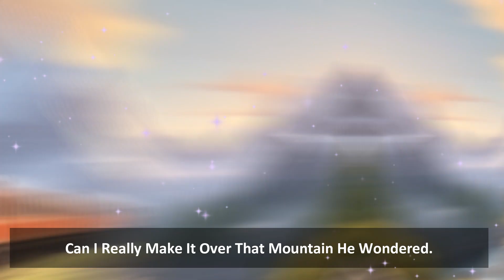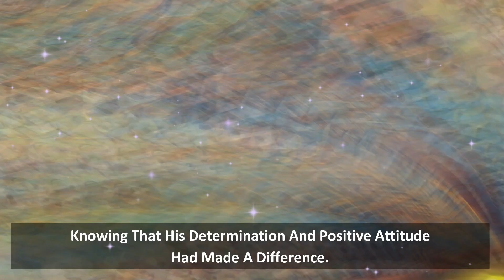BEDTIME STORY:Unleashing The Little Engine That Could Magic!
Welcome to a transformative journey with "The Little Engine That Could" by Watty Piper! 🚂✨ In this inspiring video, we delve deep into the magical world of resilience and determination.

Discover the secrets that make "The Little Engine That Could" a timeless masterpiece. 🌟✨ Join me on this uplifting adventure as we unlock the power within and turn challenges into triumphs!

Little Engine That Could
Watty Piper
Inspirational Stories
Resilience Boost
Motivational Journey
Overcoming Challenges
Success Secrets
Empowerment Wisdom
Positive Mindset
Achieve Your Dreams
Children's Literature
Magical Adventures
Self-Help Classics
Triumph and Victory
Inner Strength Development
Dream Fulfillment Guide
Positive Thinking Boost
Confidence Building
Transformational Stories
Motivation for Success
Empowering Narratives
Growth Mindset Lessons
Perseverance Insights
Uplifting Narration
Life Lessons from Books
Positive Affirmations
Inspirational Reading
Motivate Your Day
Belief in Possibilities
Achieve the Impossible
Inner Power Unleashed
Goal Setting Wisdom
Self-Improvement Tips
Encouraging Narrative